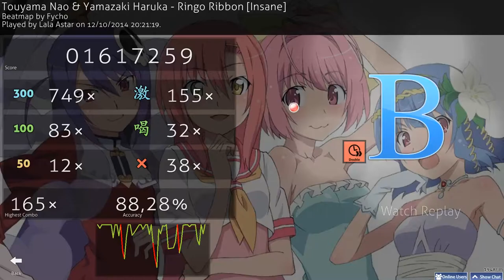「Osu!」 Touyama Nao & Yamazaki Haruka - Ringo Ribbon 「Insane」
88,28% Tablet + Keyboard
Singurutappu!